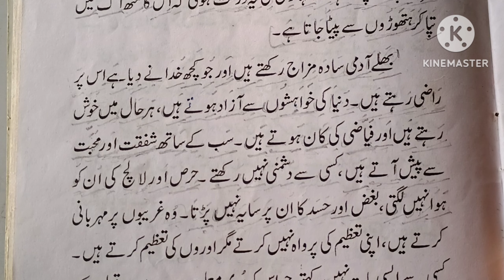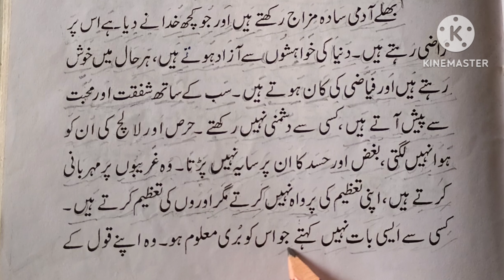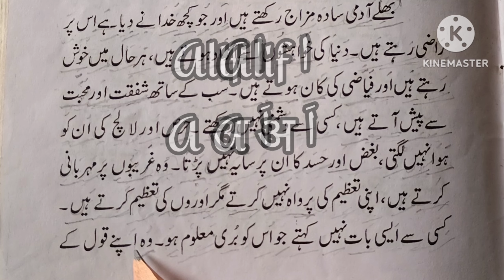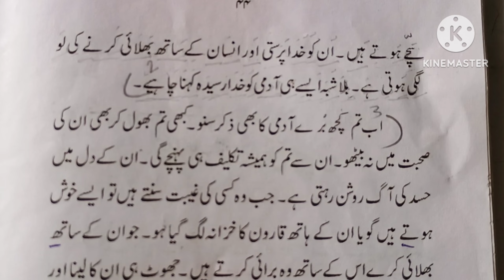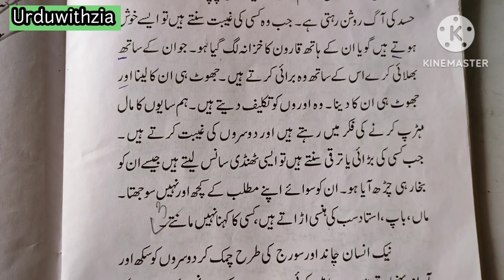Urdu reading practice lesson for beginners amu11classurdu bhale ar bure ki pehchan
Urdu reading practice lesson Urdu reading practice lesson for beginners amu11classurdu bhale ar bure ki pehchan

Urdu reading practice lesson for beginners @UrduWithZia

Urdu Reading Practice lesson for beginners bhale aur bure ki pehchan UrduReading Practice lesson for beginners urdureadingpractice urdulesson urdu urduseekhen howtolearnurdu howtoreadurdu @UrduWithZia

Urdu reading practice videos @UrduWithZia
Urdu padhna seekhen urdureading learnurdu Urdu Reading practice lessons for beginners urdureading Urdu padhna seekhen urdureading learnurdu Urdu Reading practice lessons for beginners urdureading @UrduWithZia
Urdu padhna seekhen urdureading learnurdu Urdu Reading practice lessons for beginners urdureading @UrduWithZia
Urdu Reading practice lessons for beginners

💥Urdu barakhadi ⬇️🔽⬇️⏬️🔽⬇️⏬️🔽⬇️⏬️